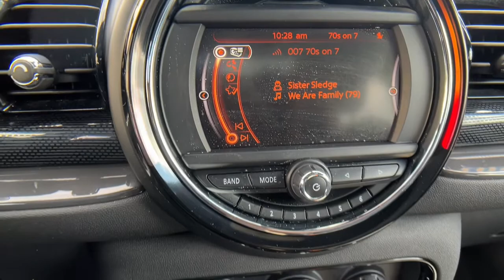2017 MINI Clubman Athens, Bogart, Whitehall, Jefferson, Winder, GA 037563A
Blue Metallic Used 2017 MINI Clubman available in Athens, Georgia at Sutherlin Hyundai of Athens. Servicing the Bogart, Whitehall, Jefferson, Winder, GA area.
2017 MINI Clubman Cooper S - Stock#: 037563A - VIN#: WMWLU5C57H2E83430

S. 2017 MINI Cooper S Clubman Blue Metallic AWD 7-Speed Automatic 2.0L I4 16V22/31 City/Highway MPGAwards:* JD Power Automotive Performance, Execution and Layout (APEAL) StudyCALL US TODAY TO SCHEDULE A TEST DRIVE *** ***